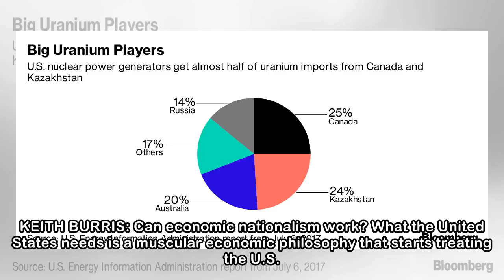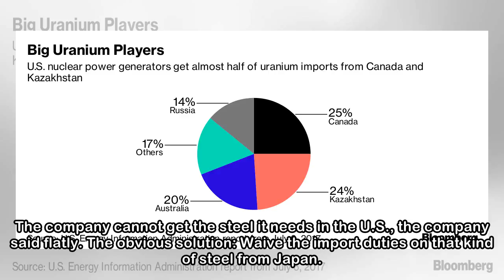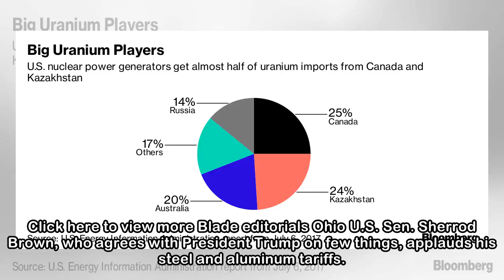Act on steel tariff waivers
Small businesses are threatened by higher costs from U.S. steel and aluminum tariffs and by a broader trade fight with China, as steel costs are already higher since the Trump administration announced...